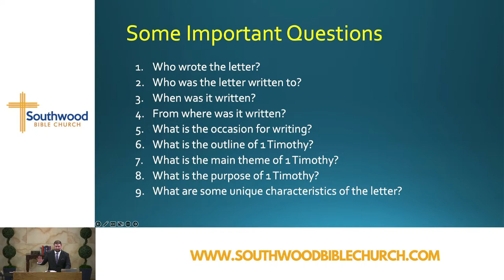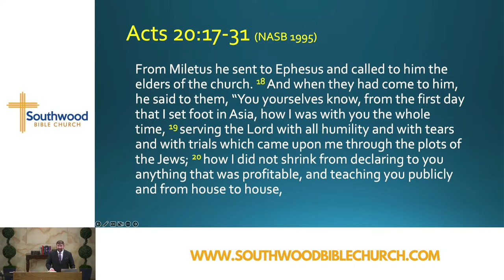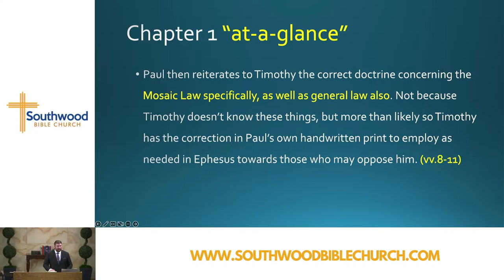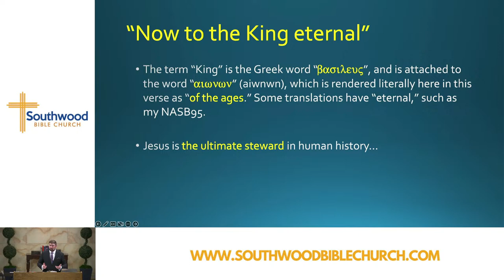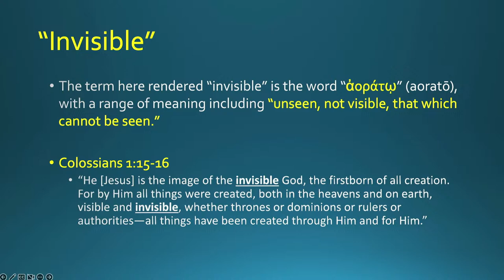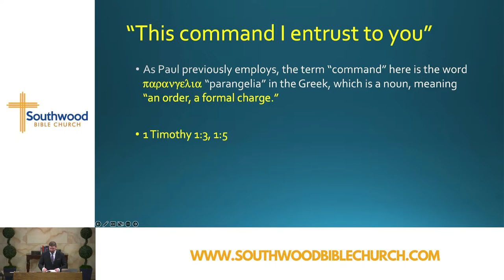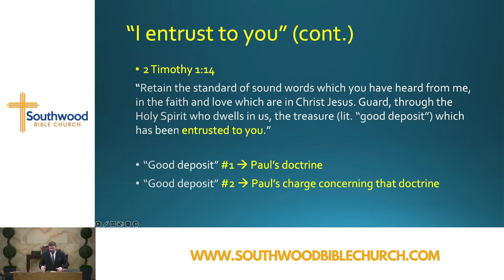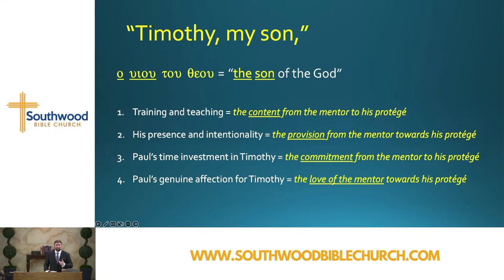1 Timothy "Warring the Good Warfare" Pt. 3 Mike Spence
Welcome to Southwood Bible Church, a Bible-driven church located in the heart of Tulsa, Oklahoma. We teach verse by verse while focusing on the geographical, cultural, historical backdrops along with the original languages of the time of the original writings.

The primary focus of our church is our Bible teaching for adults and children. We embrace the principle that the greatest goal of the believer is to grow in the grace and knowledge of Jesus Christ as we learn, think, and apply the verse-by-verse teaching of the Word of God. This spiritual edification results in the evangelization of the lost and the demonstration of the love of Christ.

Reconcile Two Messiahs
•Only one Messiah- Two advents, Two comings/appearances
• His First coming was not to fight a battle but to suffer as a sin sacrifice
• Jesus did not fail in his 1st advent guaranteeing success in the 2nd advent

If you would like to be a part of a church that focuses on learning from and growing in God's Word, please visit us at Southwood Bible Church.